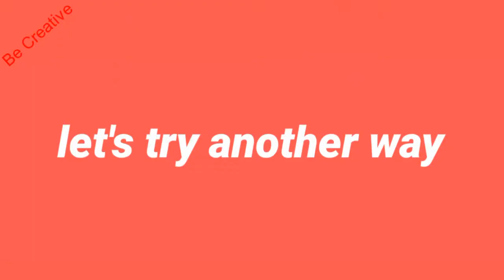Big Bottles Crafts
Two large sized wasted plastic bottles are used to make a vase .Its amazing diy craft .You will love it.Another useful thing is made with a different style large sized wasted plastic bottles .